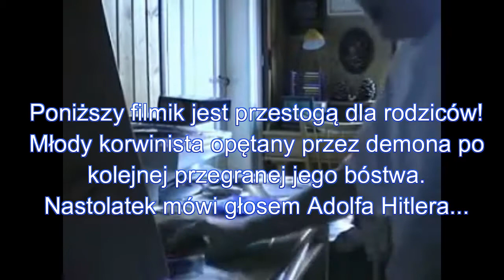Wstrząsające opętanie młodego korwinisty!!!